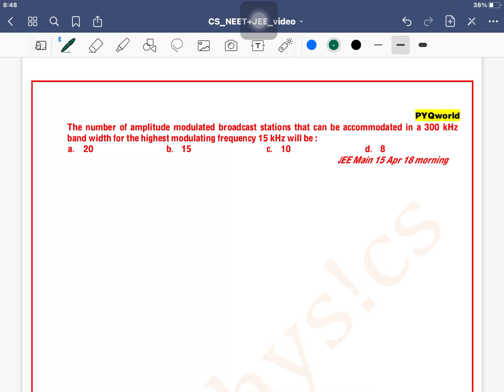The number of amplitude modulated broadcast stations that can be accommodated in a 300 kHz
Q  14. The number of amplitude modulated broadcast stations that can be accommodated in a 300 kHz band width for the highest modulating frequency 15 kHz will be :